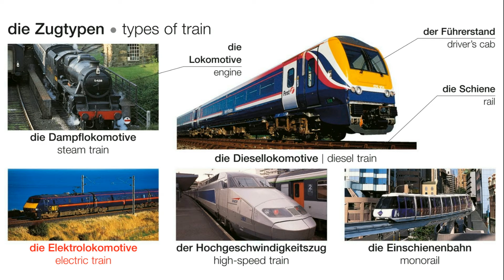Die Zugtypen | Deutsch lernen || Learn German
die Zugtypen
die Dampflokomotive
die Lokomotive
die Diesellokomotive
die Schiene
der Führerstand
die Elektrolokomotive
der Hochgeschwindigkeitszug
die Einschienenbahn
die U-Bahn
die Straßenbahn
der Güterzug